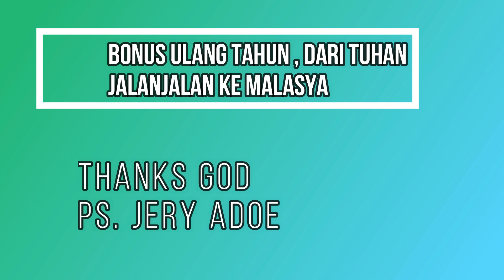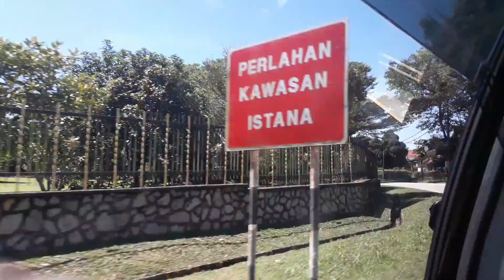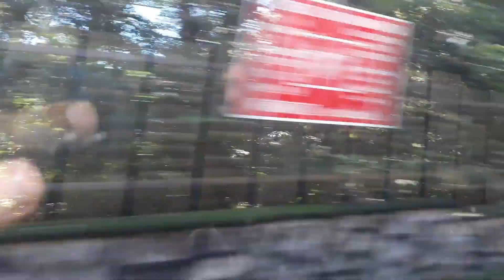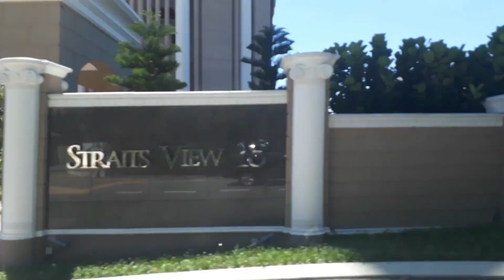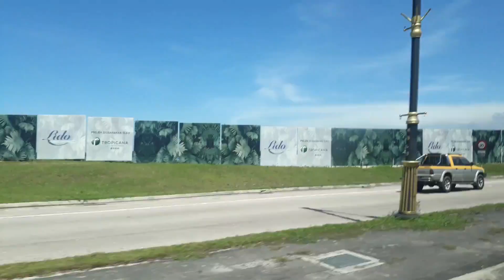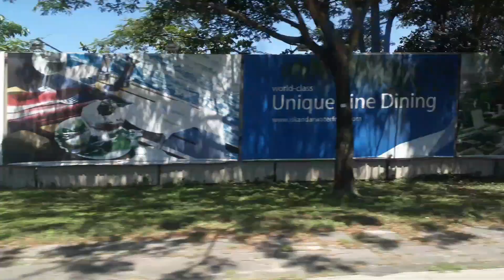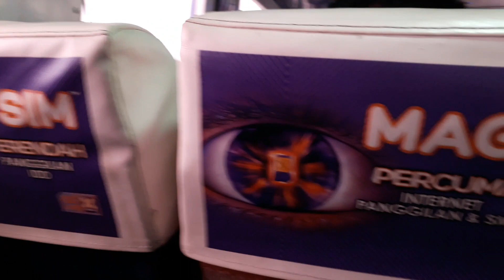Pdt Jery Adoe kado Ulang Tahun Jalan Jalan Ke Malaysia dan Melayani di Malaysia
Satu kejutan yang tidak pernah dipikirkan karena setelah sekian lama rindu ke luar negeri akhirnya dapat kado dari Tuhan untuk jalan jalan ke malaysia dan pelayanan di Malaysia. Tuhan Yesus memberkati